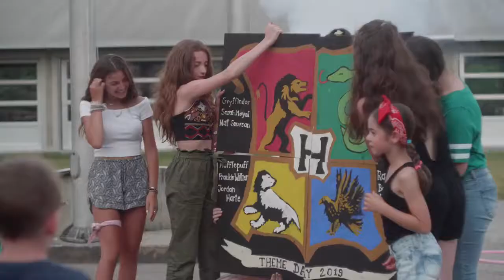Harry Potter Theme Day 2019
What an incredible Theme Day!! A huge congratulations to the Red Gryffindor Team for their well-earned victory. We all had such a great time and all four teams did an amazing job!